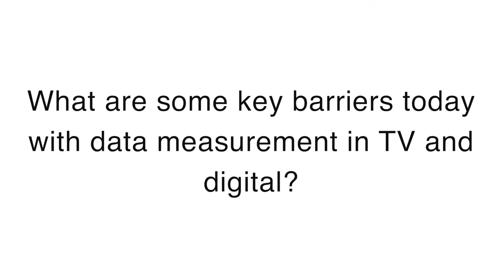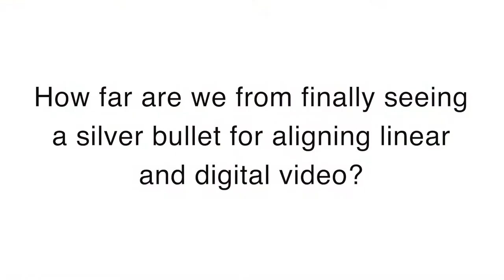The Unified Video Landscape - George Leon, Hawthorne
While consumer data on linear TV is based on probabilities, digital video provides a more deterministic data set provided. No matter the source, George Leon suggests that data lifts both TV and Digital and ultimately ties them together. George goes on to share the unified video landscape that he sees in marketers’ futures. . .barring that one little barrier of cross-platform measurement.

Featuring:
George Leon, Chief Strategy Officer, Hawthorne